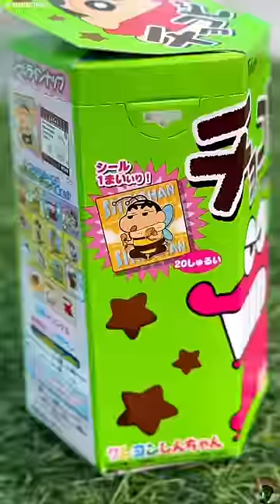EATING SHINCHAN 🍪FAVOURITE CHOCOBI 🤤✨